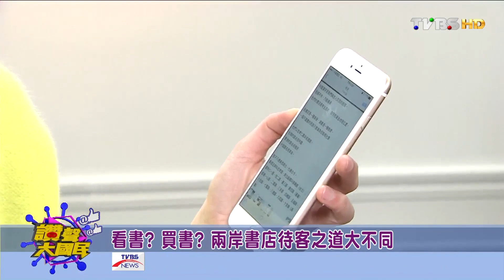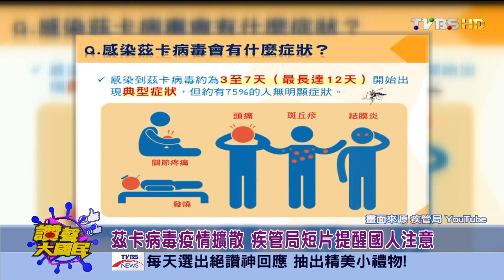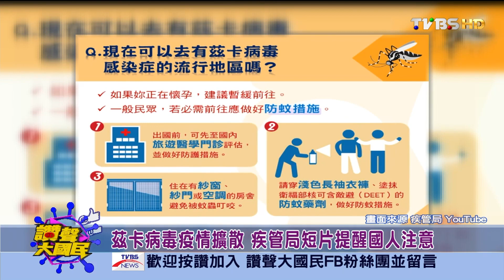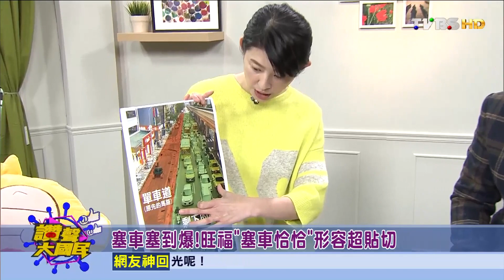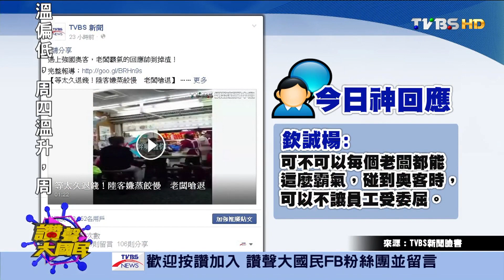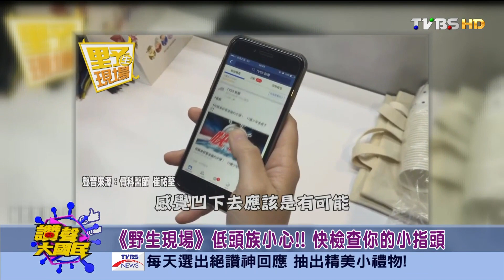馳騁全球樂壇近40年 瑪丹娜大陣仗來台演唱! 讚聲大國民 20160202 (完整版)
今日來賓：沈玉琳
現實世界最in的討論 帶您一「網」打盡夯話題！